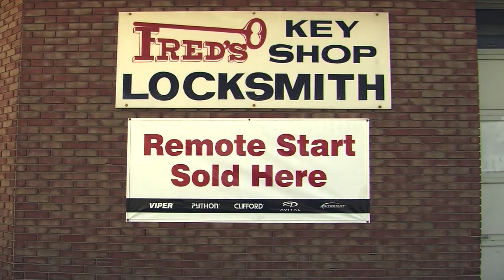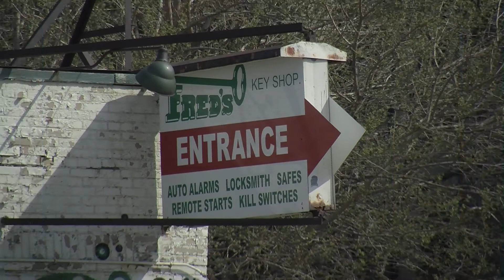50 Years of Keys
“Two documentary film students travel to Detroit to discover a thriving silver anniversary business.” By Robert Stamps and Zachary Shepp. Produced in association with the Media Arts & Entertainment Technology program at Mott Community College.